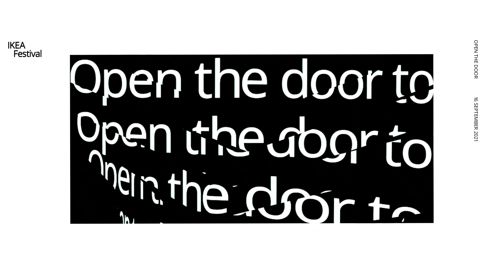IKEA Festival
IKEA將於 9 月 16 日星期四舉行IKEA Festival，慶祝居家生活嘅美好。 為大家打開新體驗之門，舉行24 小時直播，到時會有藝術家、設計師、DJ 同廚師將佢哋嘅家變成虛擬舞台，同大家一齊盡興。

IKEA celebrates the best of life at home with our IKEA festival launching Thursday, 16th September. Open the door to new experiences with 24 hours of lived streamed artists, designers, DJ's and chefs turning their homes into virtual stages, followed by 4 days of in store events.